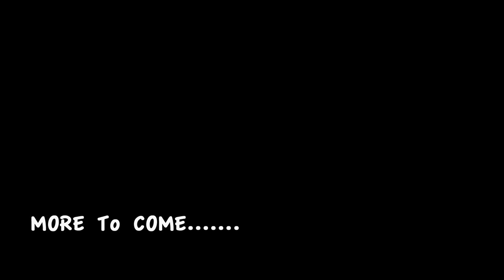Romaniacs 2012: IG.G testing day 1 - preview's preview